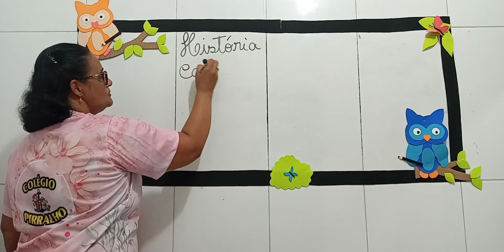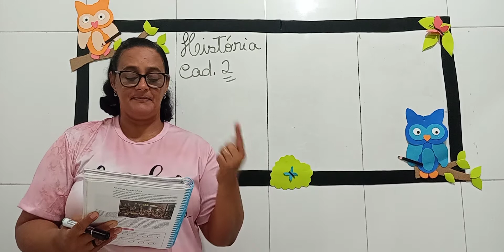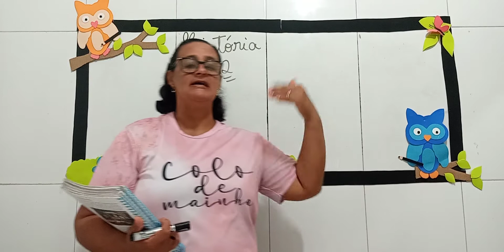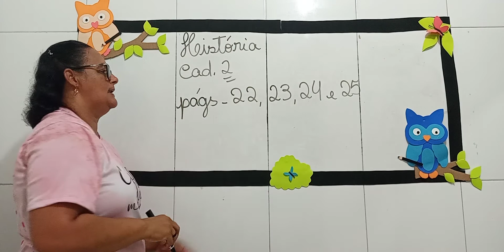AULA DE HISTÓRIA - PROFESSORA ISLANE - 3° ANO